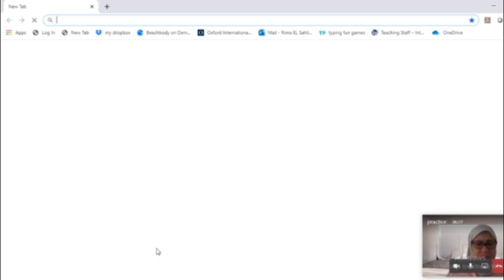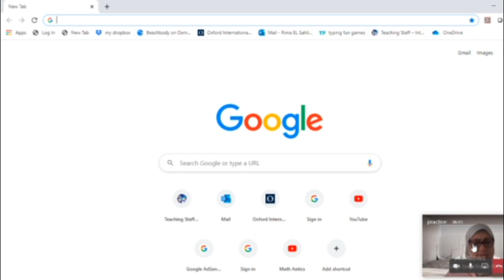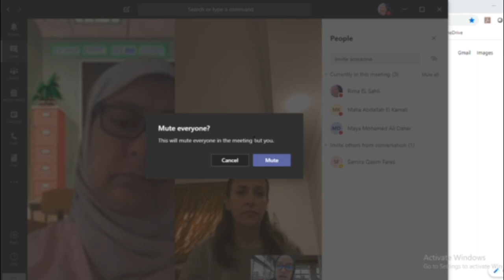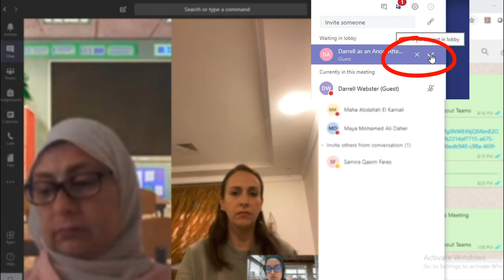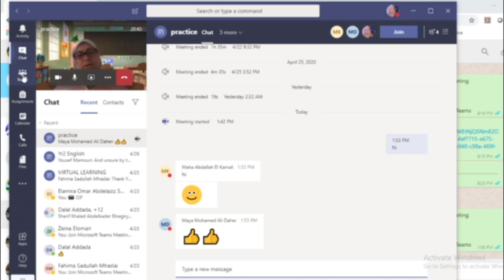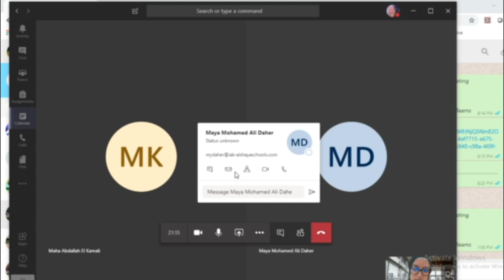اساسيات برنامج تيمز Teams meeting important things to know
كيفية استعمال برنامج تيمز للمعلم